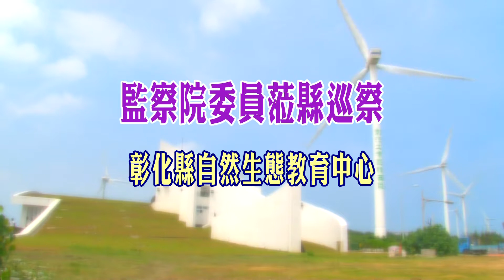108-07-25 監察院委員蒞縣巡察 彰化縣自然生態教育中心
監察院107年度地方機關巡察第7組第3次巡察委員尹祚芊及張武修委員，25日前往伸港鄉實地視察「彰化縣自然生態教育中心暨周邊區域景觀工程」辦理情形。
彰化縣自然生態教育中心自民國103年底新建動土，歷經多年全盤規劃與經費籌措，規劃於彰濱工業區線西區頂端、伸港鄉「招潮蟹的故鄉」附近、慶安水道旁的遊憩用地，新建基地面積約5,100平方公尺的自然生態教育中心，總工程費約1億3,200餘萬元，預定於8月中旬完工，期待未來串聯彰化觀光旅遊，帶動整個彰化濱海城鎮的發展。